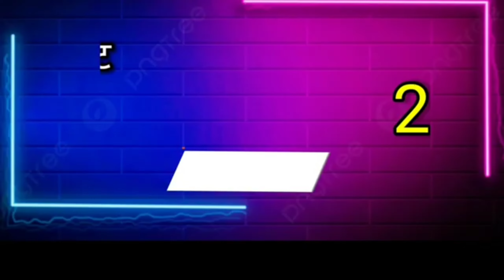Today Breaking News 19 august 2023 आज के मुख्य समाचार बड़ी खबरें भारत Omicron Delta+ Weather News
10x faster is India's leading Hindi News Channel. 10x
10x faster News channel covers latest news in Politics,
Entertainment, Bollywood, business and poletics 10x faster India's largest news
network, touches the lives of over  Indians
through a clutch of national and regional news channels.